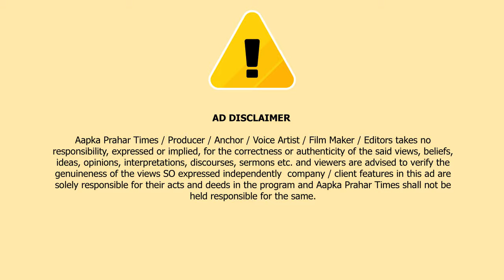पुलिस ने 3 ड्रग्स तस्कर कारोबारी को गिरफ्तार किया || Islamuddin Khan|| Aapka Prahar Times